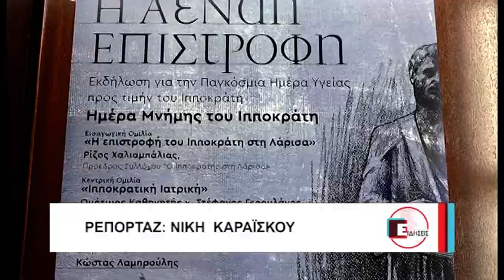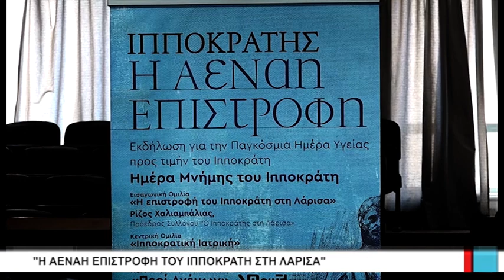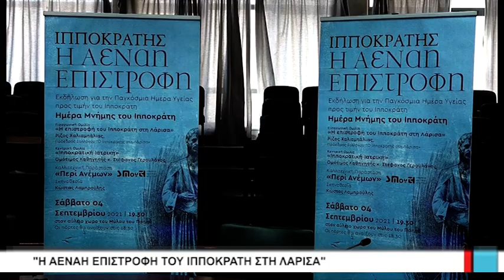Λάρισα «Η αέναη επιστροφή του Ιπποκράτη στη Λάρισα» 020921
Αρχίζουν αύριο οι διημερες εκδηλώσεις  «Η ΑΕΝΑΗ ΕΠΙΣΤΡΟΦΗ ΤΟΥ ΙΠΠΟΚΡΑΤΗ ΣΤΗ ΛΑΡΙΣΑ» 2021
Τις εκδηλώσεις διοργανώνουν το Τμήμα Ιατρικής ΣΕΥ ΠΘ, η Περιφέρεια Θεσσαλίας, ο Δήμος Λαρισαίων , ο Ιατρικός Σύλλογος Λάρισας ,ο Σύλλογος «Ο Ιπποκράτης στη Λάρισα» ,το Παγκόσμιο Ιπποκράτειο Ινστιτούτο Ιατρών και το Διεθνές Ίδρυμα της Κω.